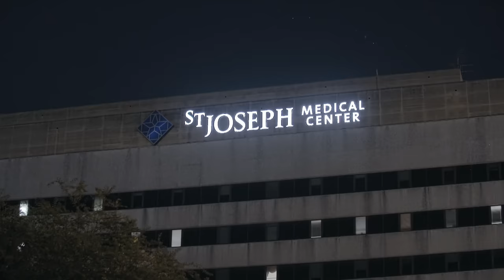Doutor Nowzaradan envia uma ambulância para resgatar Julius "JT" | Quilos Mortais | Discovery Brasil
O transporte de Julius "JT" Clark" está com problemas, e o doutor Nowzaradan envia uma ambulância para resgatá-lo.